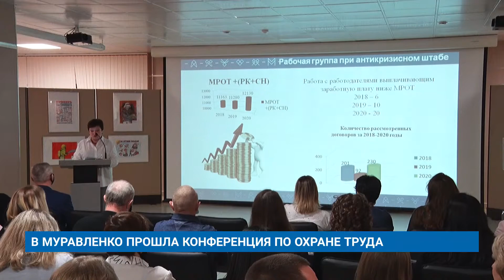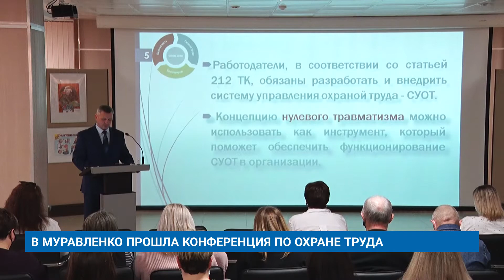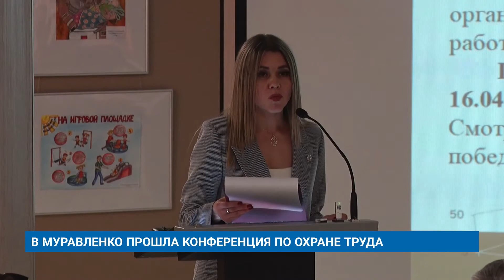В МУРАВЛЕНКО ПРОШЛА КОНФЕРЕНЦИЯ ПО ОХРАНЕ ТРУДА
В городе прошла ежегодная конференция, посвященная Всемирному дню охраны труда. Участники подвели итоги прошлого года, обсудили актуальные вопросы и поставили задачи на перспективу.